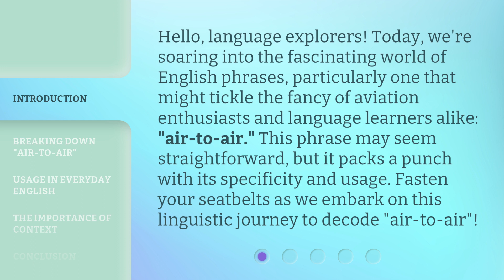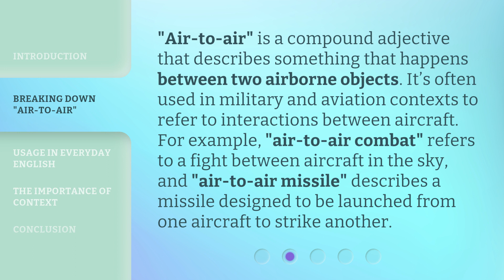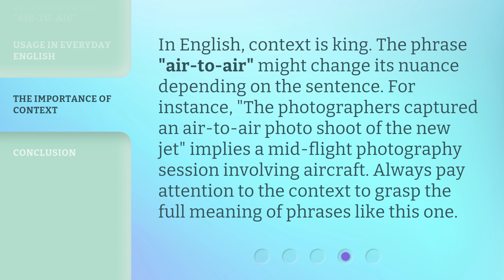Unlocking the Skies: The Meaning of "Air-to-Air"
Unlocking the Skies: The Meaning of 'Air-to-Air' • Embark on a linguistic journey to decode the fascinating phrase 'air-to-air' and discover its meaning in aviation and everyday English. Learn how this compound adjective describes interactions between airborne objects and how it can be used metaphorically. Explore the importance of context in understanding the nuance of 'air-to-air' and gain an edge in your language mastery.

00:00 • Introduction - Unlocking the Skies: The Meaning of "Air-to-Air"
00:36 • Breaking Down "Air-to-Air"
01:06 • Usage in Everyday English
01:37 • The Importance of Context